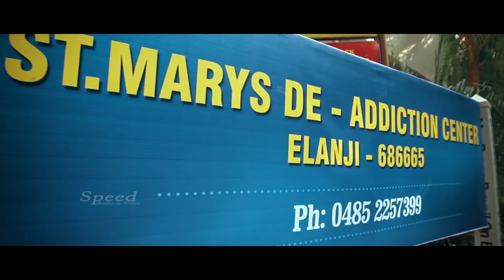Call Girl English Dubbed Movie | Sandhya